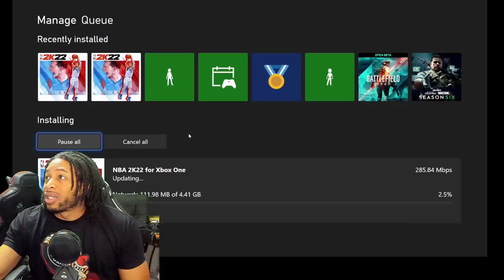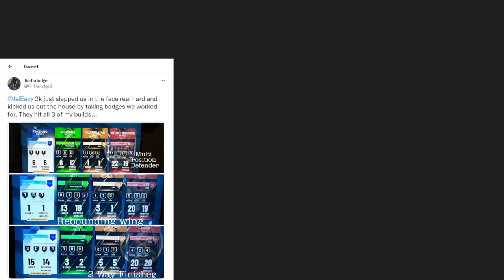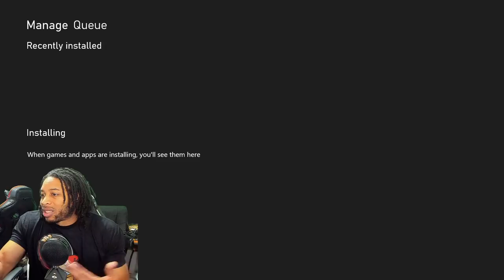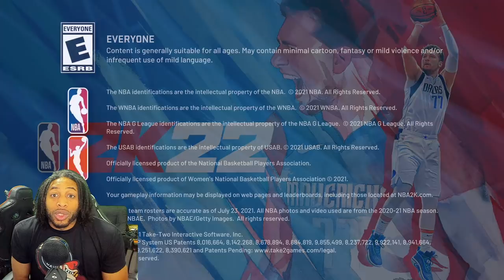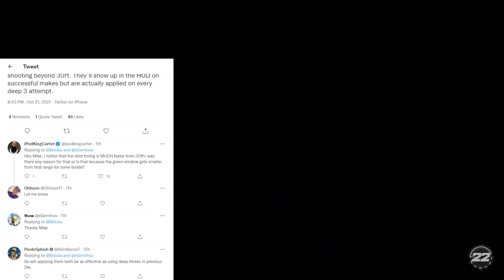MIKE WANG TALKS MAJOR NERF TO STEALS - FIRST LOOK AT SKELETON MASCOTS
In this video we have the patch notes my way for NBA 2K22 Patch 1.010 on Current Gen My Way.  First look at skeletons.  Mike Wong Confirms Steals Nerf.